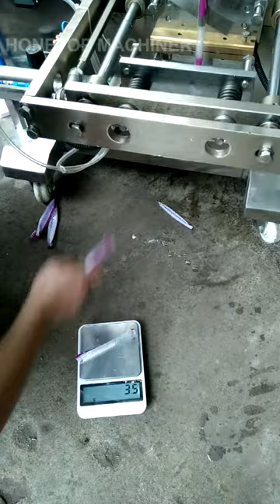HTL-400A Small Sachet Packing Machines